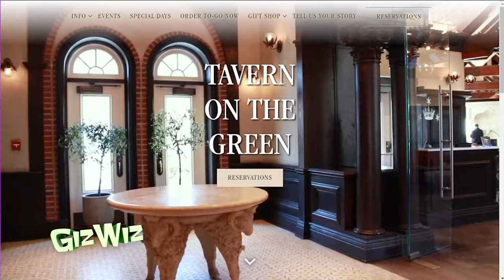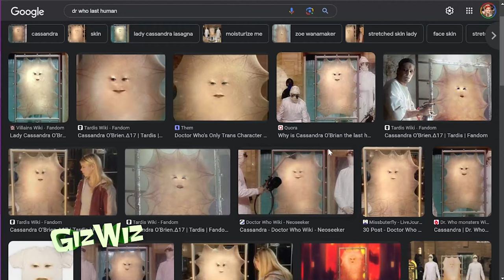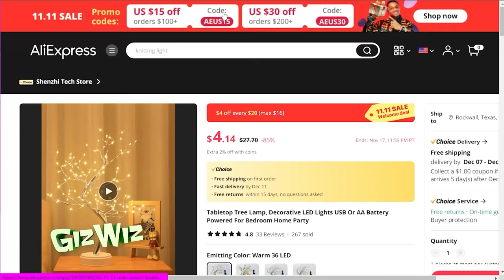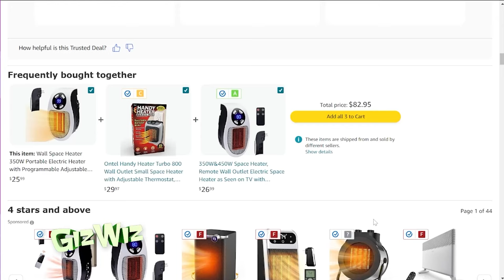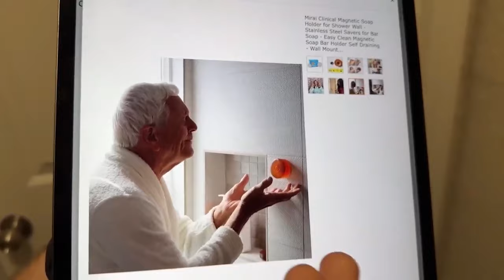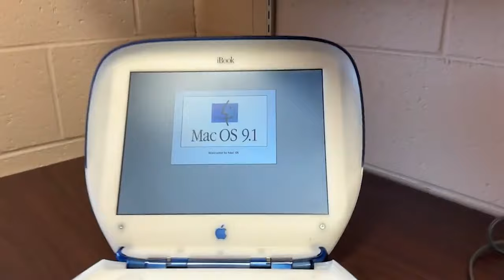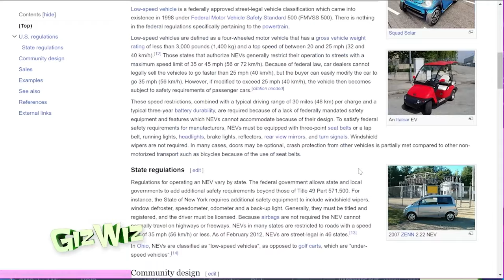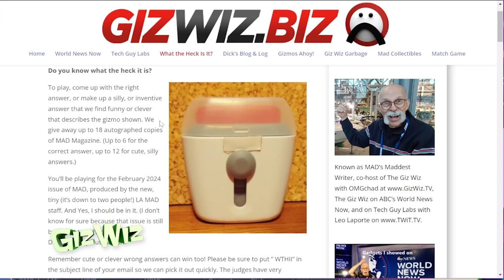The Giz Wiz #1962: Soap on a Hope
In this week's hilarious Giz Wiz episode, we unearthed a quirky Face Bank where your coins find a home in a playful face, lit up our lives with a Decorative LED Tree that's not just for holidays, and cozied up with the Alpha Heater. Chad's Crappy Corner brought in some funky surprises!